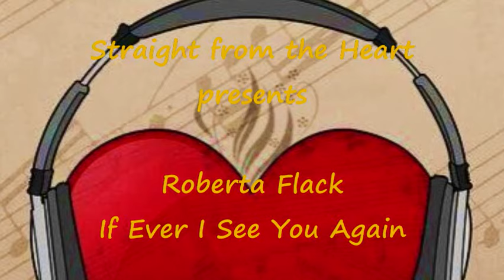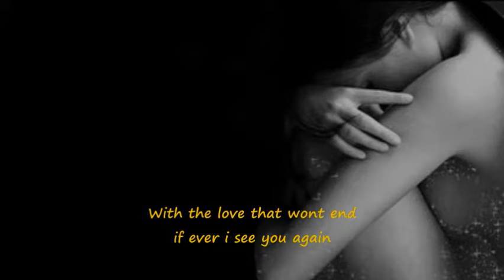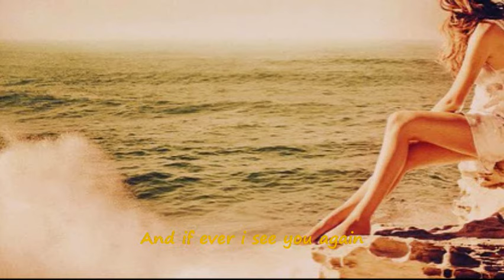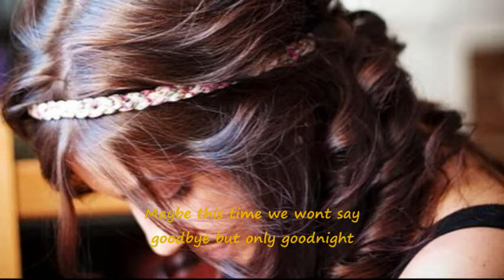If Ever I See You Again by Roberta Flack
This song is a special request by my friend Gilda...
Thank you din friend for reminding me of this song :")
I just simply love this one...
Sana magustuhan mo ang munti kong nakayanan hehe..